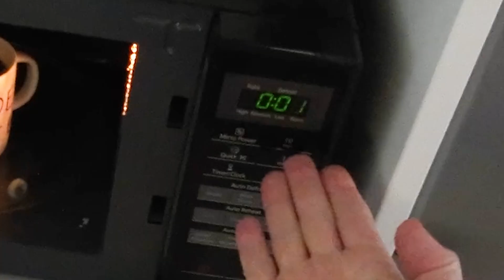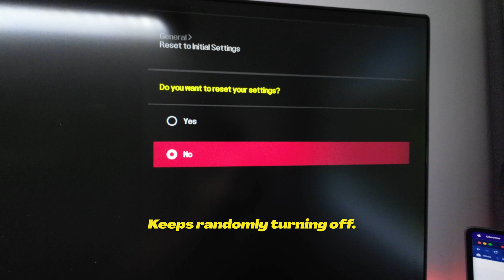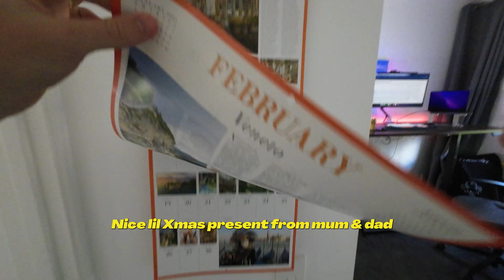what *WFH* is actually like 🤓 A Day In The Life Of A Software Engineer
In this video, I'm sharing a day in the life of a software engineer working from home. I'll show you how I work, how I stay productive, and how I manage my time.

If you're an engineer working from home, this video is for you!